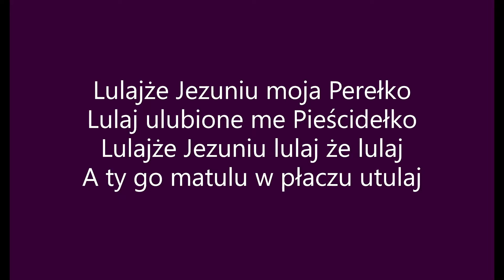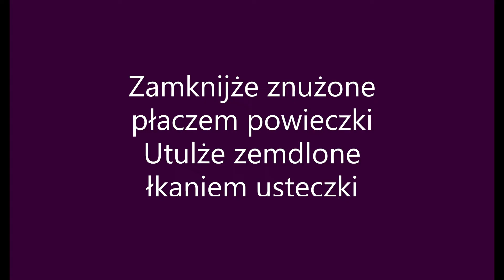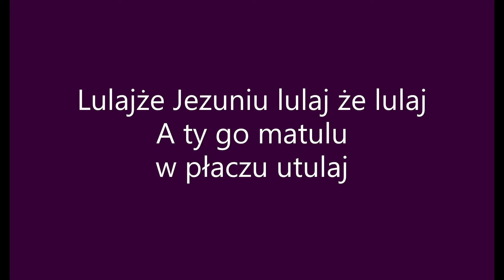Lulajże Jezuniu (tekst)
Materiał został zmodyfikowany poprzez dodanie do niego tekstu, aby piosenkę można było śpiewać razem z oryginalnym wykonawcą.
 Zachęcam do oglądania oraz śpiewania 🎤🎧🎙️.